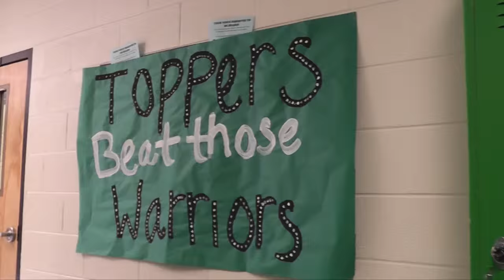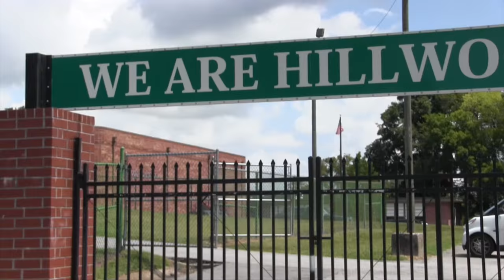Open House 2015-16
Greeting Video From Hillwood High